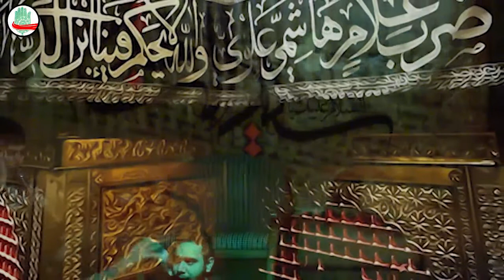Martyrdom of Imam Sajjad 2014, Amirhossein Fotouhi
Martyrdom of Imam Zain-ul-Abideen (AS)

Friday 21th November 2014 at 19:30

Lecture by Sheikh Ayyud Rashid

Includes: Poetry & Lammentation

Venue:
Islamic Centre of England
140 Maida Vale, London, W9 1QB